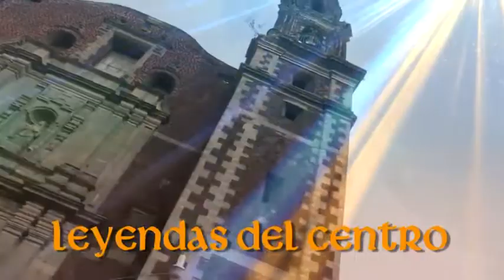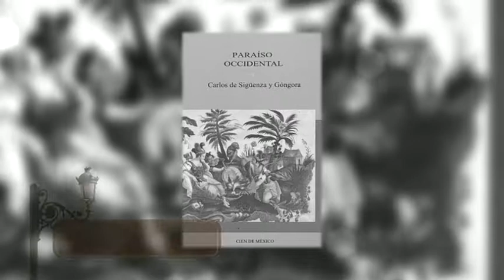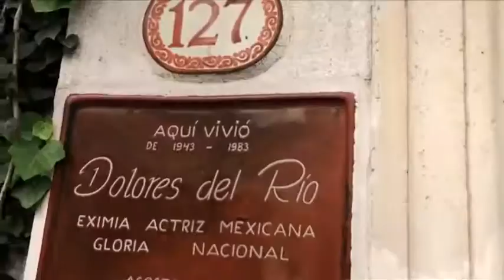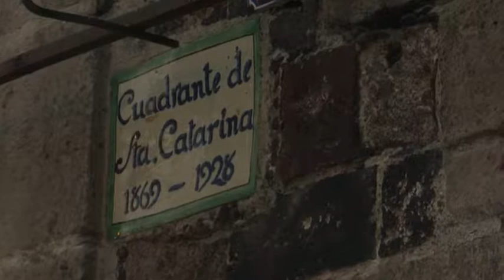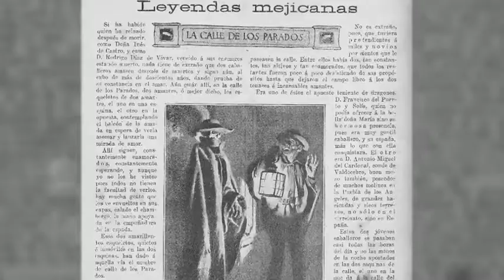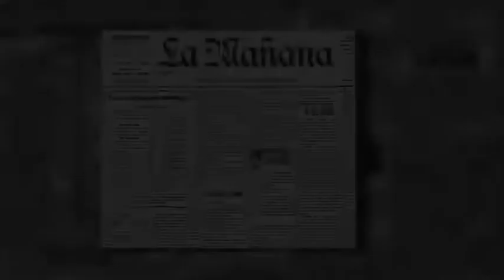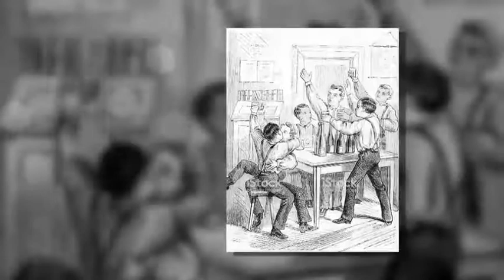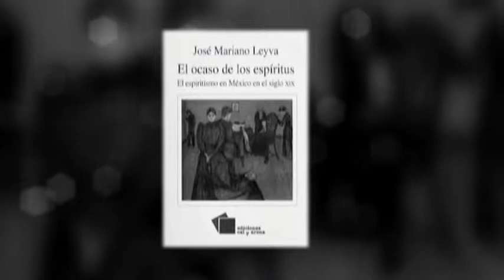Leyendas del Centro El Foco